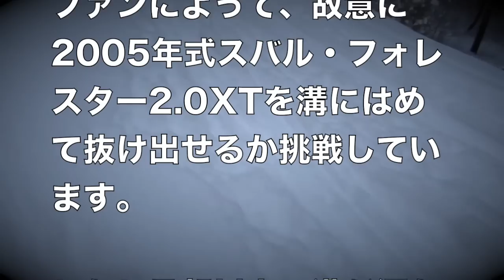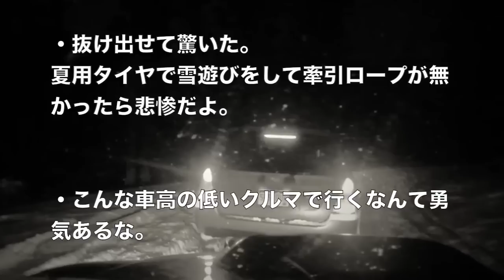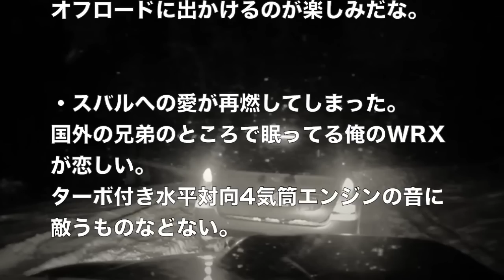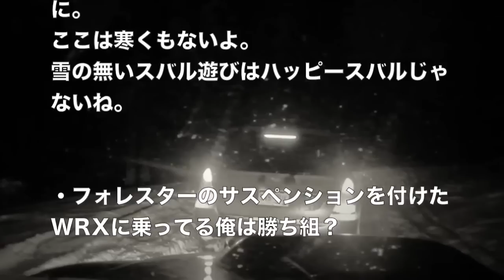スバル車が雪道を無謀にもノーマルタイヤで走った結果、海外驚愕！外国人「素晴らしい！日本車の性能に感動するよ」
高速から悪路まで安心感に満ちた走りに定評のあるスバルのシンメトリカルAWDシステムですが、
この実力を証明するような動画が話題になっていました。
当チャンネルの動画をご視聴いただきありがとうございます。Yoridori movieと申します。テレビでは報道されないニュースや面白いニュース、癒されるニュースやショッキングなニュースなど独自の視点で動画配信をしていきます。

【関連動画】
日本車が雪原走り回った結果、海外が大絶賛！外国人「気に入ったよ！俺の次の車はこれだな」